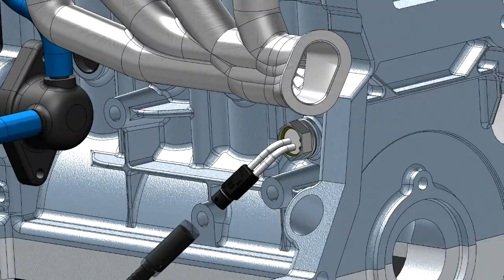Подогреватели двигателя DEFA 200-серии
Подогреватели двигателя Defa серии 200 предназначены для бензиновых и дизельных двигателей легковых автомобилей и другой техники.

Такие подогреватели устанавливаются в блок цилиндров двигателя из чугуна, то есть греют именно двигатель, а не всю систему охлаждения. Это экономично, но в системе охлаждения остается какое то количество непрогретого антифриза. После запуска двигателя и начала циркуляции температура двигателя сначала упадет.